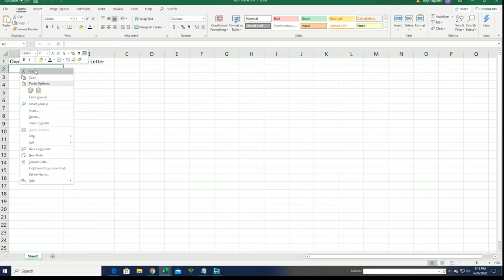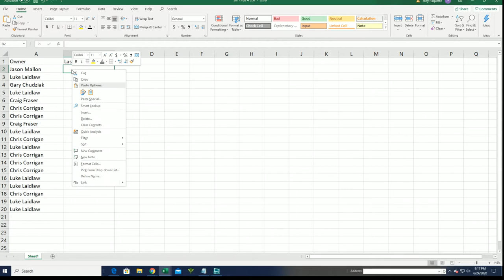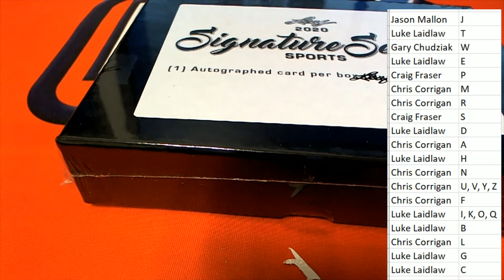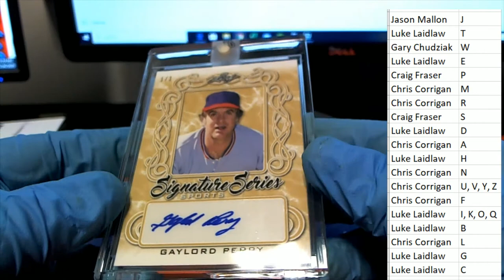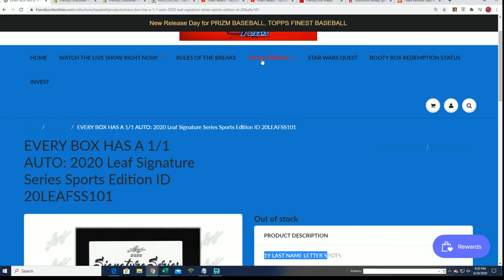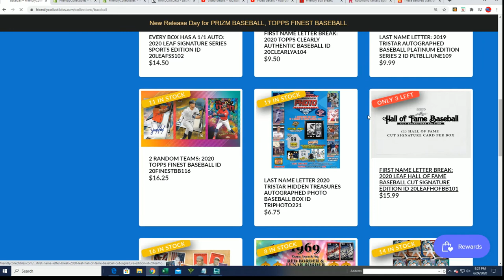2020 Leaf Signature Series Sports Edition ID 20LEAFSS101